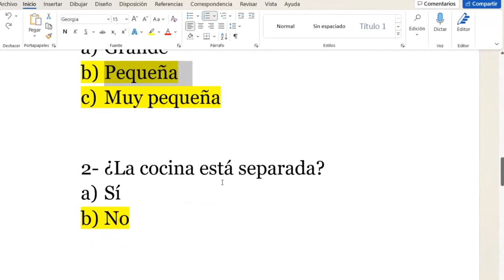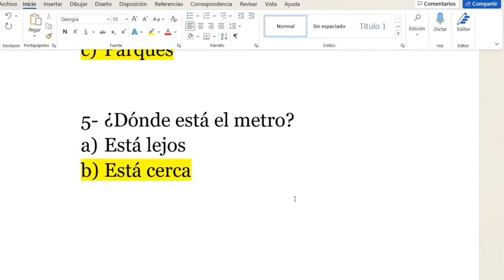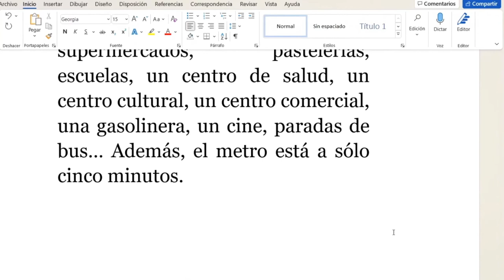3- Sadece DİNLEYEREK Ispanyolca Öğren 🌞 | İspanyolca hikaye | İspanyolca metin | İspanyolca ders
Sadece dinleyerek ispanyolca öğren serisini,  ispanyolca podcast serisine dönüştürdük. Sizler için hazırladığım İspanyolca hikayeleri, İspanyolca metinleri benim ağzımdan dinleyin, ispanyolca telaffuz ve dinleme çalışması yapın! 🥳

Daha detaylı bir metin analizi çalışması için Superpeer Profilimi ziyaret et.

CEVAPLAR
1- B
2 - B
3- C
4- C
5- B

Günlük pratik yapmak için İstangram hesabımı da takibe alabilirsiniz.

00:00 Açılış -  önce ilk videoyu izle!
00:09 Yayın akışı
00:28 İlk dinleme
01:30 Sorular
03:15 İkinci dinleme
04:32 Sorular
05:32 Metin okuma
06:45 Soruların cevapları - Detaylı analiz